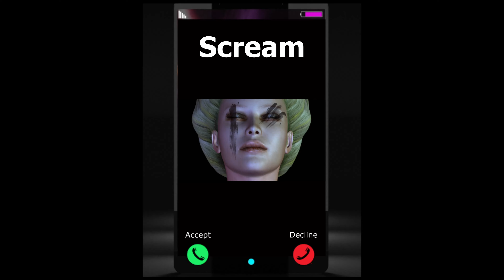Scream Ringtone - New Ringtone 2021 - Telephone Ringtone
This telephone ring tone can be used as a Nokia ringtone, an Apple iPhone ringtone, a Huawei ringtone, a Samsung ringtone, a Sony ringtone or any mobile ringtone or phone ringtone.

Suitable for all android and iOS ringing tones and message tones.

Contains mp3 music ringing tone content for bad boys and dj with attitude.
The best, latest, newest and trending message tones containing English ringtone content suitable for bgm ringtones, sad love ringtones and romantic ringtones.

Content may include Arabic, Hindi, Punjabi, assamese, Telegu, bhakti, Tamil, Bangla or tiktok content.

Horn content may include police ringtone, police siren, police horn or emergency horn sound effects.

RingToneGold
RTG